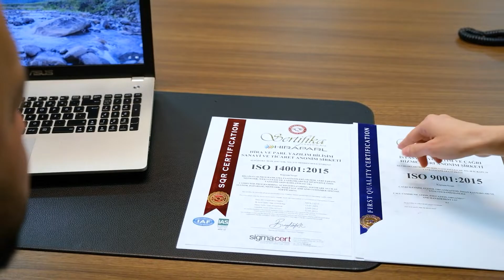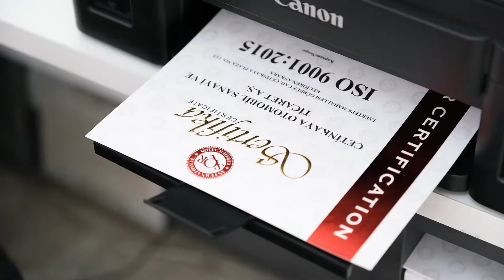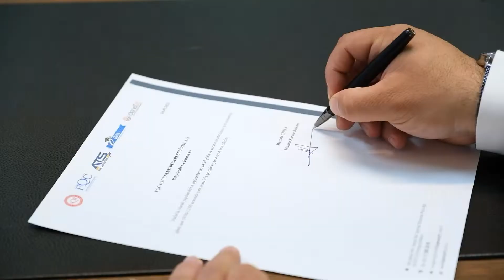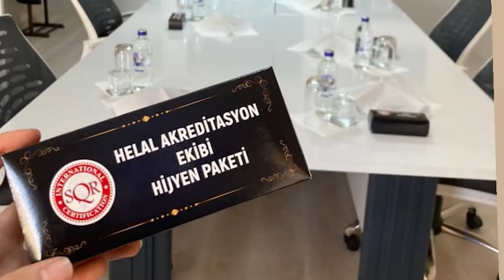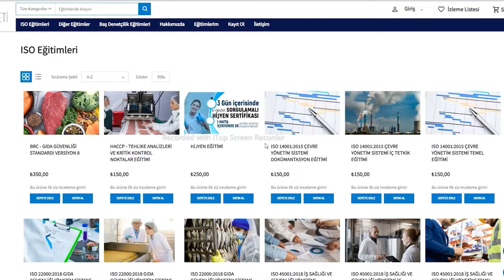Sigmacert Tanıtım Videosu | Nano Medya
2019 yılından bu yana 360 derece dijital pazarlama hizmeti sunduğumuz uluslararası belgelendirme kuruluşu Sigmacert için hazırladığımız genel tanıtım filmi yayında!

Prodüksiyon işlerimizi daha yakından incelemek için hemen ilgili web sayfamızı ziyaret edebilirsiniz
Ünvan:
Nano Medya 360 Reklam Ajansı